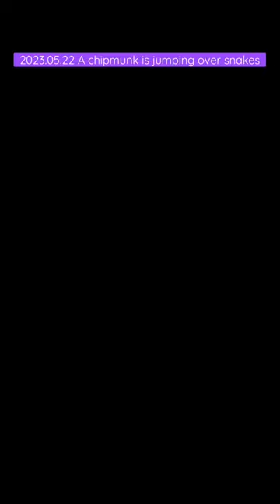May 22, 2023 A chipmunk is jumping over snakes, Ottawa River